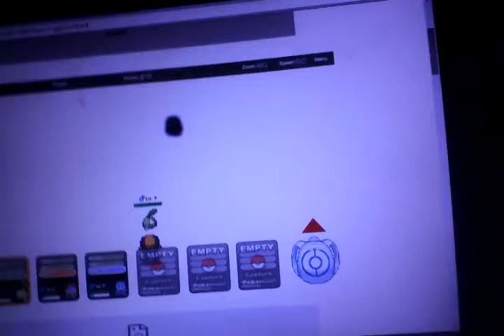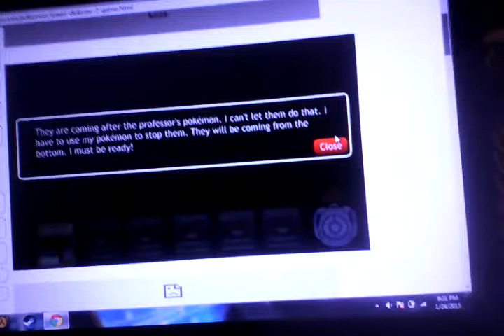Ptd 2 what the crap shadow pokemon